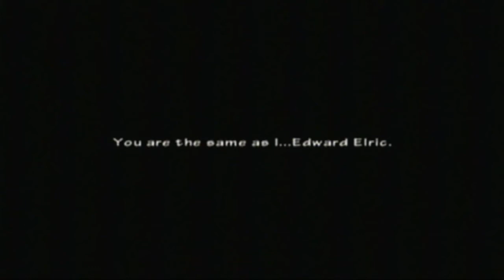Fullmetal Alchemist 2: Curse of the Crimson Elixir Part 28 *Raw*